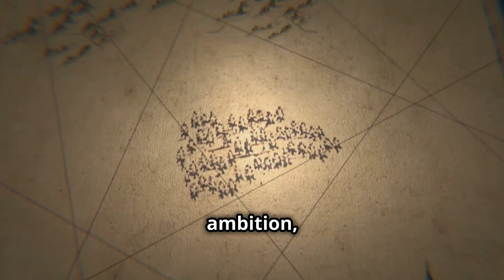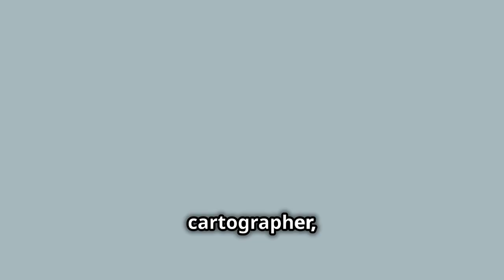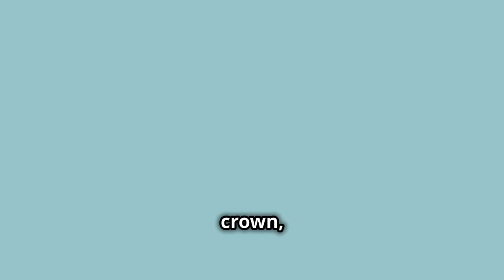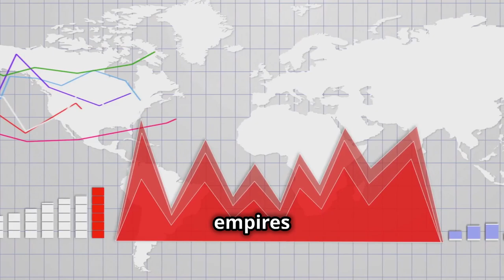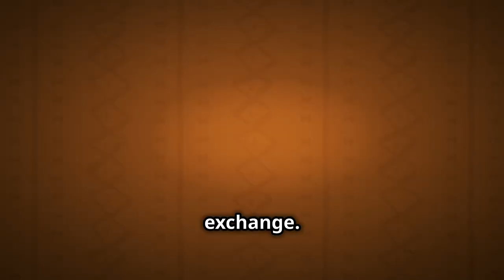Unveiling the New World Europe's Quest for the Americas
🌍 **How European Explorers Changed the World: The Discovery of the Americas** 🌍

Have you ever wondered how the discovery of the Americas by Europe changed the world forever? In this video, we dive into the fascinating journey of European exploration in the Americas and its profound impact on history. From the economic and technological advances to the cultural and ideological shifts, this exploration reshaped the world as we know it today.

1. The economic motives behind the exploration.
2. The technological advancements that made these journeys possible.
3. The religious and ideological drives that fueled the exploration.
4. Key explorers like Christopher Columbus, Amerigo Vespucci, and Ferdinand Magellan.
5. The colonization process and its consequences on indigenous populations.
6. The Columbian Exchange and its impact on global trade and culture.

Understanding the historical context of these explorations helps us appreciate the complex forces that shaped our modern world. Join us on this journey through time and see how a few daring explorers changed the course of history.

European exploration of the Americas
Christopher Columbus discovery
Amerigo Vespucci new continent
Ferdinand Magellan circumnavigation
History of colonization
Impact of European exploration
Columbian Exchange
Indigenous peoples and explorers
Trade routes and discoveries
Historical journeys

Unveiling the New World: Europe's Quest for the Americas by Ark's Workspace

OUTLINE:

00:00:00 The Lure of the Unknown
00:00:26 Empires Driven by Gold and Glory
00:01:30 A World Turned Upside Down
00:01:59 Mapping a New Continent
00:03:08 Magellan’s Incredible Voyage Around the World
00:04:08 From Chocolate to Disease
00:05:25 First Encounters and Lasting Impacts
00:06:25 The Rise and Fall of Empires in the New World
00:07:26 A Legacy of Cultural Fusion
00:08:27 Modern Implications
00:09:32 A World Forever Changed